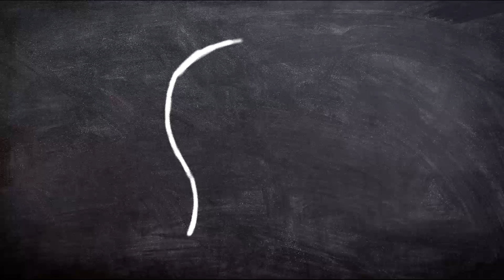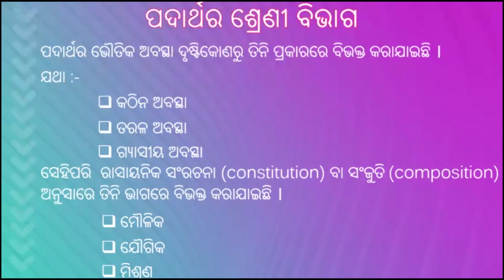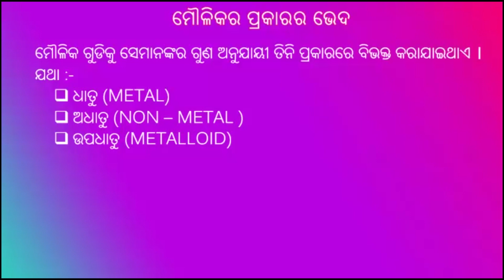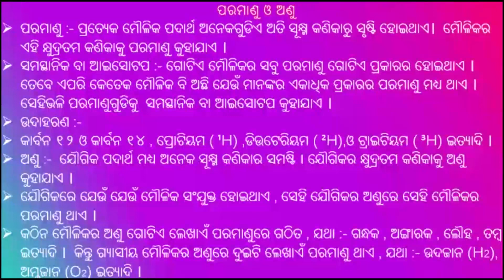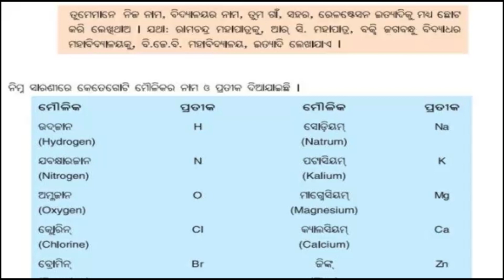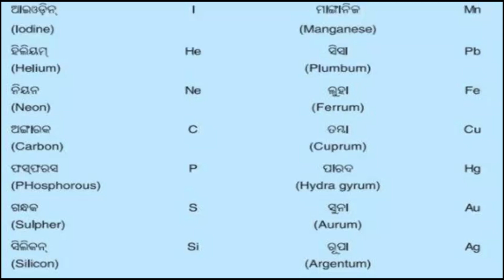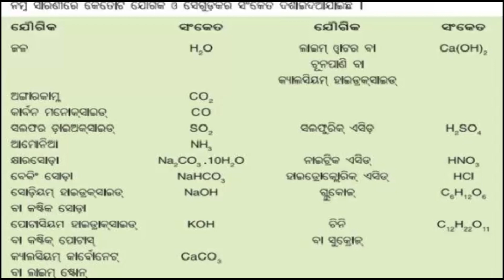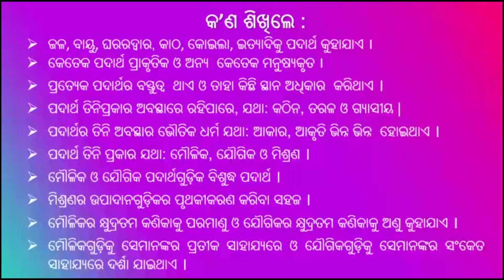୭ମ ଶ୍ରେଣୀ ବିଜ୍ଞାନ ବିଷୟ- ପଦାର୍ଥ (ଭାଗ-୨)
ଆଜି ଆମେ ଏହି video ରେ ପଦାର୍ଥର ଶ୍ରେଣୀ ବିଭାଗ,  ମୌଳିକ, ଯୌଗିକ,ମିଶ୍ରଣ, ଧାତୁ,ଅଧାତୁ, ଉପଧାତୁ, ଅଣୁ, ପରମାଣୁ, ସମସ୍ଥାନିକ, ପ୍ରତୀକ,ଆଣବିକ ସଂକେତ ବିଷୟରେ ଜାଣିବା ।

This video is very effective and helpful for teachers and students also. It Really Motivates Me To Make Awesome Stuff For You. Follow On All The Social Media For Latest Updates. Hope you enjoy the video.